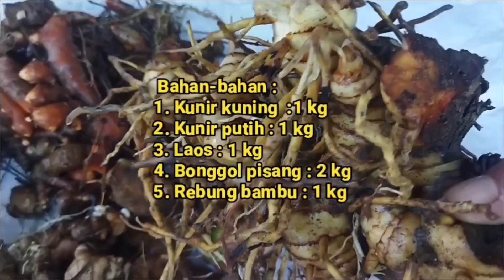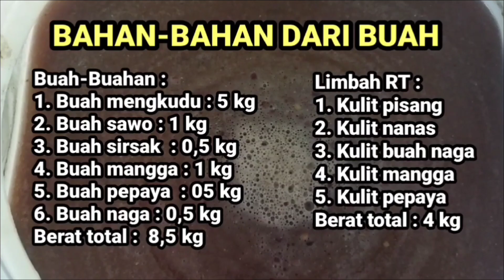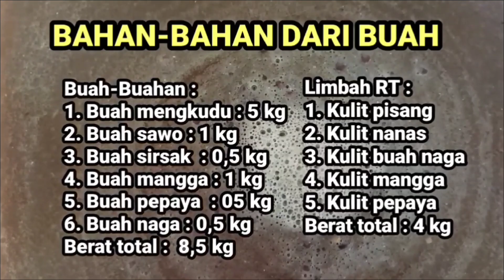ZAT PENGATUR TUMBUH (ZPT) UNTUK FASE PEMBUAHAN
Dalam pembuatan zat pengatur tumbuh untuk fase pembuahan atau fase generatif yang bermanfaat untuk penunjang pertumbuhan bunga buah dan biji, agar Bungan dan buat tidak mudah rontok. produk buah yang dihasilkan lebih besar dan lebih manis. untuk itu bahan yang dibutuhkan adalah bahan yang menunjang hal tersebut. seperti bahan yang mengandung hormon giberelin, sitokinin dan juga bahan yang mengandung hara kalium tinggi (unsur hara K).

Selain  memiliki kandungan tersebut di atas, zat pengatur tumbuh untuk fase generatif juga perlu zat lain yang menunjangnya agar tanaman dapat tumbuh secara optimal dan dapat mencegah dari beberapa penyebab penyakit pada tanaman, seperti virus jamur dan bakteri.

Seiring dengan kebutuhan tersebut diatas, maka pada konten ini saya kombinasikan beberapa jenis bahan diantaranya : bonggol pisang, rebung bambu, kunir putih, kunir kuning, Laos dan berbagai jenis buah-buahan dan limbah rumah tangga yang berasal dari buah. Sehingga Zat Pengatur Tumbuh (ZPT) untuk fase generatif agar Bungan dan buah lebih banyak, tidak mudah rontok, buah lebih besar dan cita rasanya lebih manis. dan yang terpenting lagi tanaman dapat terhindar dari berbagai macam serangan hama penyakit.

Demikian penjelasan singkat ini, semoga dapat bermanfaat.

Zat pengatur tumbuh#Fase generatif#Zat anti biotik#Anti jamur# anti bakteri#Pengusir hama dan tikus#